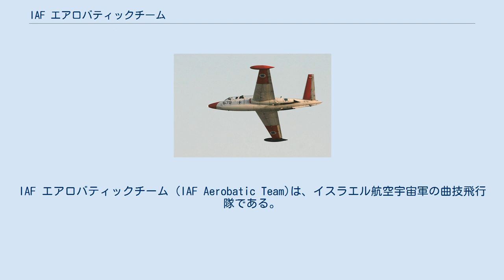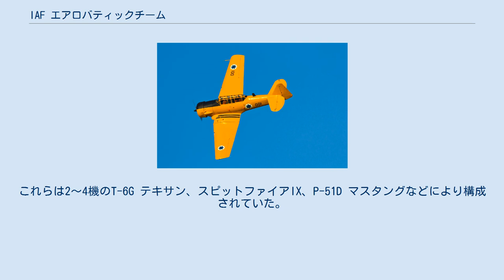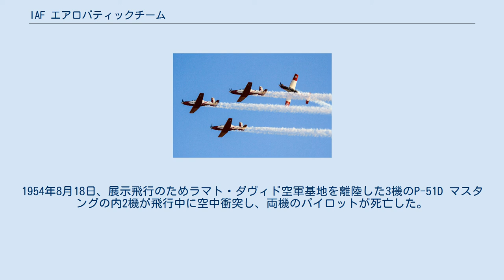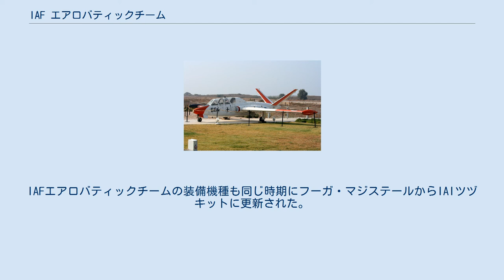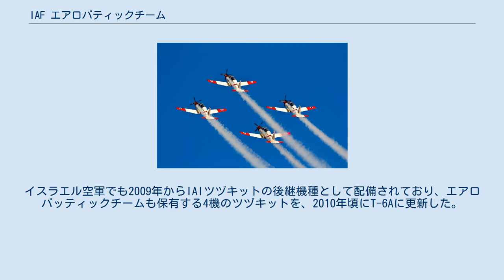IAF エアロバティックチーム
IAF エアロバティックチーム (IAF Aerobatic Team)は、イスラエル航空宇宙軍の曲技飛行隊である。
南部のハツェリム空軍基地に拠点を置き、2010年まではIAI ツヅキットを使用していた。
2010年以降、T-6A テキサンIIに運用機種を変更した。
 IAF エアロバティックチームが拠点を置くハツェリム空軍基地にはイスラエル空軍フライトアカデミー、イスラエル空軍博物館も併設されている。
IAFエアロバティックチームはイスラエル独立記念日の式典やイスラエル空軍の記念日での展示飛行の他、フライトアカデミーの卒業式でも展示飛行を行っている。
現在のIAFエアロバティックチームはパイロット4名と、隊長機の後席に乗るナビゲーター1名で構成されており、いずれも現役のフライトアカデミー教官が兼務している。
機体の塗装は基本的に他の練習機型と同じで、エアロバッティックチームとしての活動をしていない時には通常の練習機として兼用されている。
現在のIAFエアロバティックチームの機体は赤・白の２色で塗装されているが、以前は青・白の塗装であった。
 イスラエル空軍で最初に編隊飛行を行うチームが編成されたのはイスラエル独立直後の1950年で、かつて練習機として使われていたPT-17を使用する小規模な曲技飛行チームとしてフライトアカデミー内に編成された。
その後、非公式な展示飛行編隊がハイファ空港やラマト・ダヴィド空軍基地で活動を行うようになった。
これらは2～4機のT-6G テキサン、スピットファイアIX、P-51D マスタングなどにより構成されていた。
1954年8月18日、展示飛行のためラマト・ダヴィド空軍基地を離陸した3機のP-51D マスタングの内2機が飛行中に空中衝突し、両機のパイロットが死亡した。
この事故を受けて、イスラエル空軍は正式なエアロバティックチームを創設することとなった。
3ヵ月後、IAFアエロバティックチームがハツェリム空軍基地に編成された。
装備機種はT-6G テキサンであった。
 1960年代に入り、IAFエアロバティックチームの装備機はフーガ・マジステールに更新された。
フーガ・マジステールは1950年代に初飛行しており、1960年代頃からイスラエル空軍でも練習機、あるいは軽攻撃機として運用されている。
フーガ・マジステールは開発国のフランスにおいても、空軍の曲技飛行隊"パトルイユ・ド・フランス"で1980年頃まで使用されていた。
 IAIツヅキットはフランスで開発されたフーガ・マジステールをイスラエル・エアロスペース・インダストリーズがライセンス生産した発展改良型のジェット練習機で、イスラエル空軍の練習機として1980年代より運用されている。
IAI ツヅキットの部隊配備は1983年に開始され1986年に完了した。
IAFエアロバティックチームの装備機種も同じ時期にフーガ・マジステールからIAIツヅキットに更新された。
 T-6A テキサンIIはスイスのピラタス社が開発したターボプロップ練習機であるピラタス PC-9を、レイセオン・ビーチ（現、ビーチクラフト）がアメリカ軍向けに改修した練習機で、アメリカ軍に1999年から配備されている。
イスラエル空軍でも2009年からIAIツヅキットの後継機種として配備されており、エアロバッティックチームも保有する4機のツヅキットを、2010年頃にT-6Aに更新した。
 テキサンとPT-17は引き続き利用されているが曲技飛行は行わず、2機で編隊を組んで飛行するに留めている。
またPT-17は上部主翼に国旗を立てて飛行する。